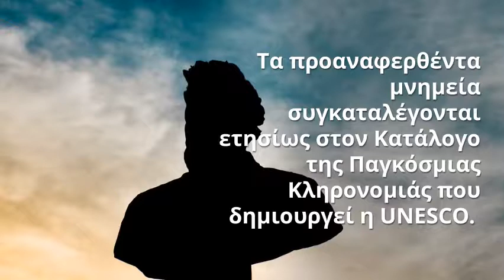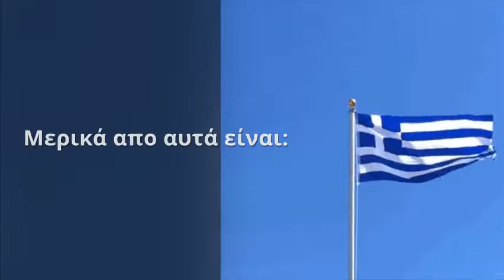ΕΛΛΗΝΙΚΑ ΜΝΗΜΕΙΑ: ΛΙΣΤΑ ΠΑΓΚΟΣΜΙΑ ΚΛΗΡΟΝΟΜΙΑΣ UNESCO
Τι είναι η λίστα Παγκόσμιας Κληρονομιάς της UNESCO;
Και ποιά (ενδεικτικά) Ελληνικά μνημεία περιλαμβάνονται σε αυτή;
Βρείτε μας και στα social media!